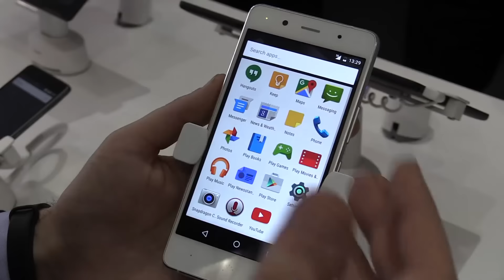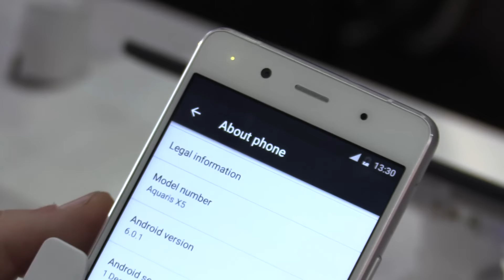BQ Aquaris X5 Plus, anteprima in italiano MWC 2016